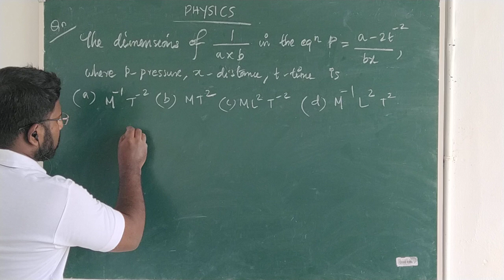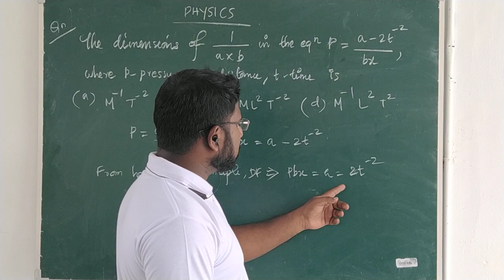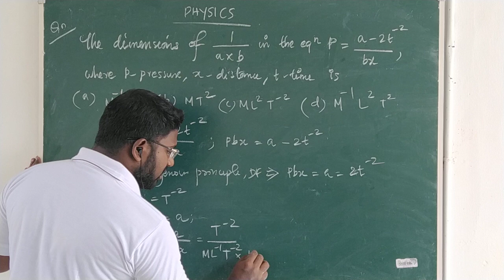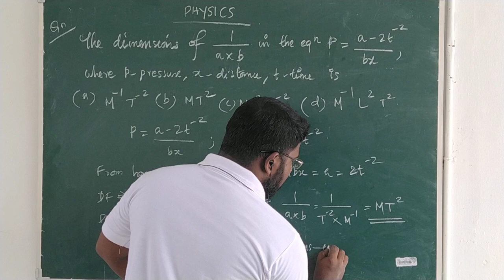11 units and measurement 24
Practice problem